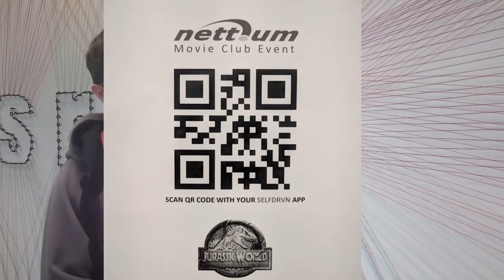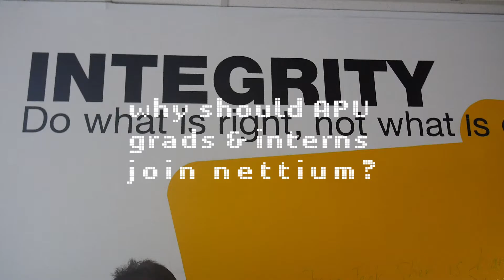Lim Kok Yong (Wesley) talks life at Nettium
Wesley first joined Nettium as an intern in 2014, went back to complete his studies at the Asia Pacific University (APU) and returned one year later to become a full-time Software Engineer with us!

Check out the video to learn more about his experience at Nettium and why current students and grads would love it here.

Want to know more about us? We'll be at the APU Mega Career Fair 2018 on 15 August. Come and meet us there!